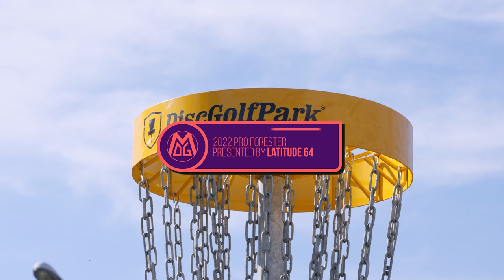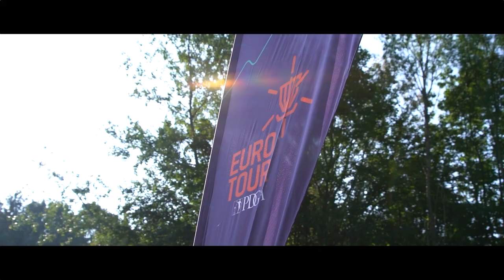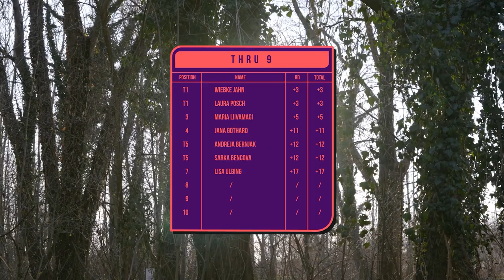2022 PDGA Euro Tour #1 - Pro Forester | R1F9 FPO Feature Card | Jahn, Liivamägi, Bernjak, Posch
2022 PDGA Euro Tour #1 - Pro Forester presented by Latitude 64

First stop of the season in Varazdin, Croatia.

Card: Wiebke Jahn (DE), Maria Liivamägi (ES), Andreja Bernjak (SL), Laura Posch (AT)
📍 Varazdin, Croatia

🎙COMMENTARIES : Jan Bass / Dave Dynamite Lizotte